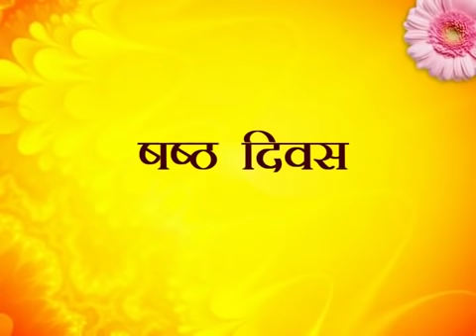जीवन के भवसागर से कैसे पार हो ? Pujya Pandit Pardeep Ji Mishra - श्री शिव महापुराण कथा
जीवन के भवसागर से कैसे पार हो ? Pujya Pandit Pardeep Ji Mishra (Sehore Wale) - श्री शिव महापुराण कथा

▬▬▬▬ஜ۩۞۩ஜ▬▬▬▬
Digital Team By :- Pro Ranjan (Maa Mohmaya Media)